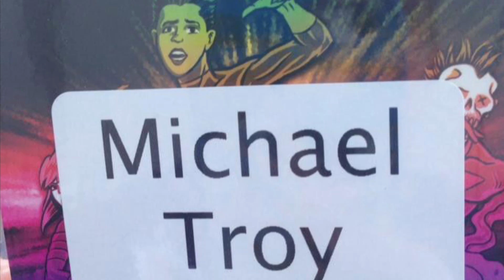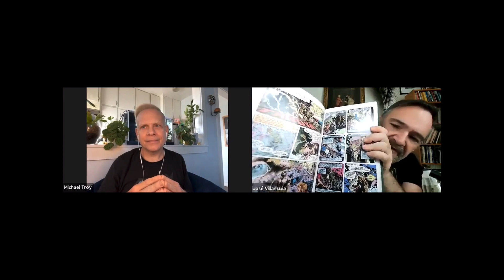MFTtv Presents COMIC CHAT-w/ José Villarrubia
It was such an honor to get the chance to talk with artist and renowned colorist José Villarrubia. I’ve been an admirer of his work for many years and he has worked with some of the best artists in the industry. Please join me for an insightful COMIC CHAT with a true master of his craft.